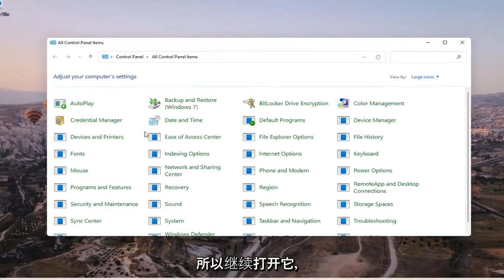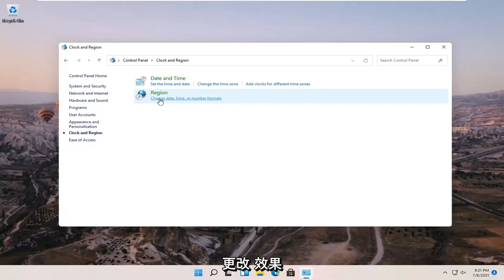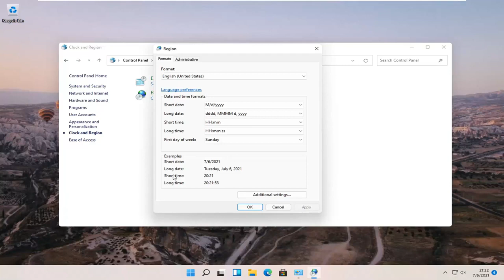Windows 11/10 上将锁定屏幕时钟格式更改为12/24 小时时钟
如何在 Windows 11 中将时钟从 12 小时制更改为 24 小时制 [教程]

在本教程中，我们将了解在 Windows 10 计算机上将 24 小时制更改为 12 小时制格式或反之亦然的步骤。

默认情况下，Windows 10 时钟设置为 12 小时制，自诞生以来一直如此。大多数用户对以后的默认设置都很满意。他们不需要做任何改变。但是，对于那些喜欢在任务栏上使用 24 小时格式时钟的人来说，您可能想知道是否可以得到您想要的。此外，一些用户可能会看到 24 小时制，但更喜欢 12 小时制。

本教程中解决的问题：
24 小时制窗口 11
24 小时制 Windows 11 锁屏
设置 24 小时时钟窗口 11
Windows 11 时钟 24 小时格式
12 小时制窗口 10
更改 12 小时时钟窗口 10
windows 10 时钟 12 小时格式
windows 10 12小时时钟设置

有些人更喜欢阅读 24 小时“军用”格式的数字时钟。然而，很多人更喜欢 12 小时制。 Windows 10 默认使用 24 小时格式。本指南将介绍如何更改时钟以使用 12 小时格式。

本教程适用于所有支持的硬件制造商（如戴尔、惠普、宏碁、华硕、东芝、联想和三星）运行 Windows 11 操作系统（家庭版、专业版、企业版、教育版）的计算机、笔记本电脑、台式机和平板电脑。